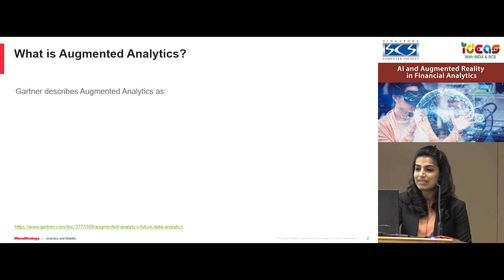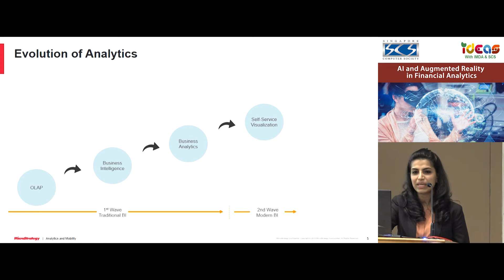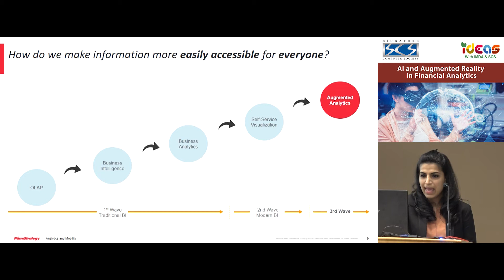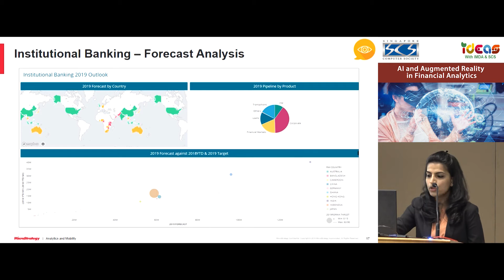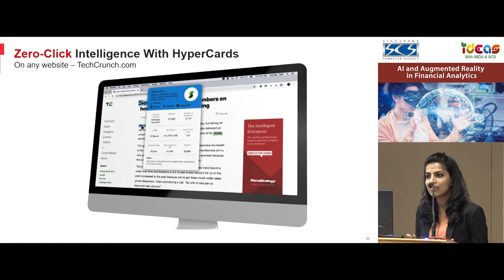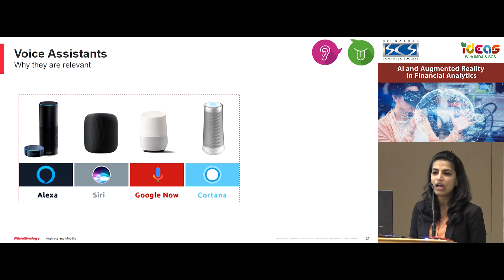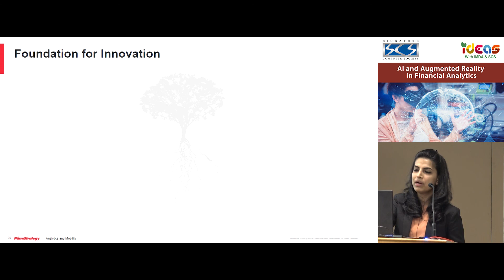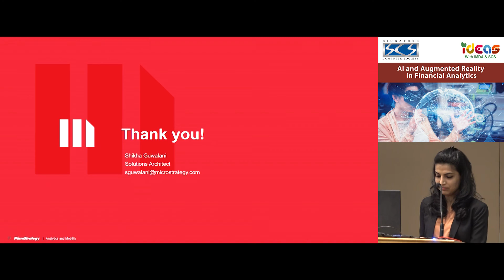IDEAS - Augmented Analytics: New Age Information Retrieval Unveiled